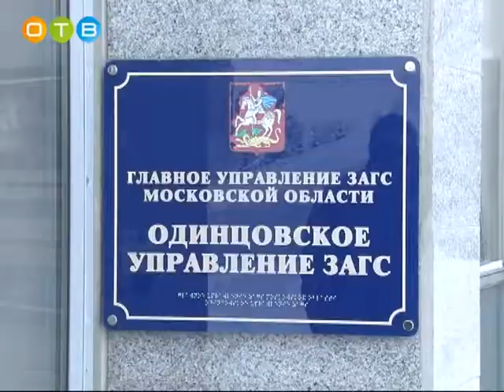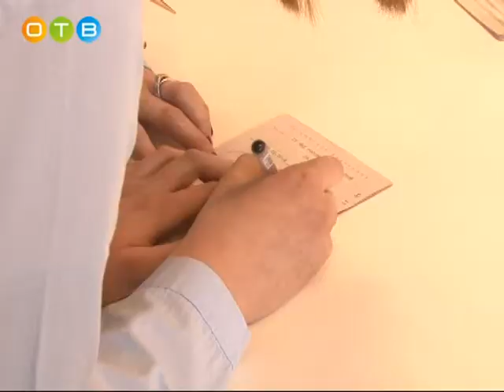Билет во взрослую жизнь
В Одинцовском ЗАГСе прошло торжественное вручение паспортов 10-ти юным гражданам нашего района. К чему было приурочено это событие?